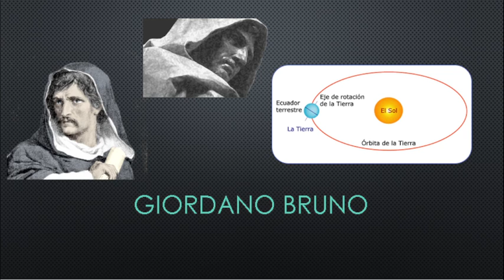DH filosofía g3 corregido